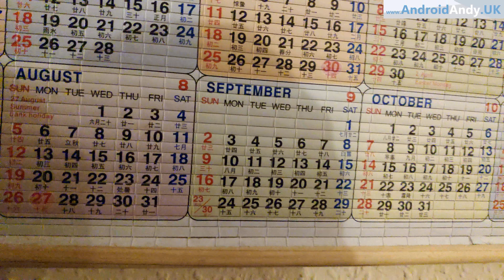Pocophone F1 Sample 4K Footage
Some sample footage in UHD 4K from the Pocophone F1 in a variety of conditions.

I no longer have sponsorship, so almost all devices I review are bought by me personally.

And these are me, less tech based -